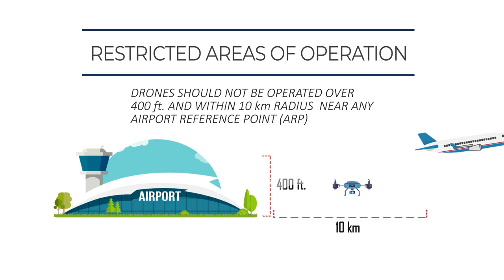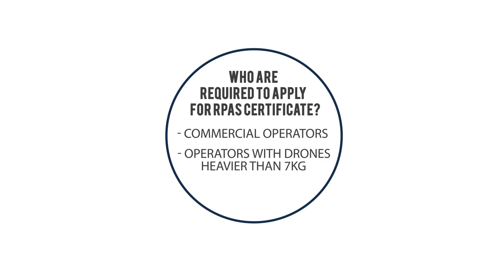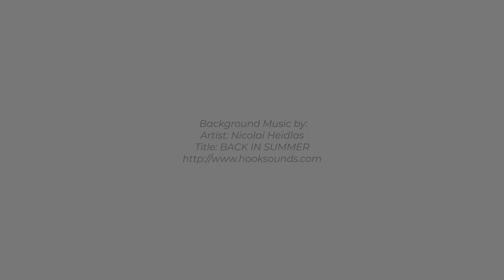Drone / UAV Rules and Regulation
Rules and Regulations for remotely piloted aircraft - drones